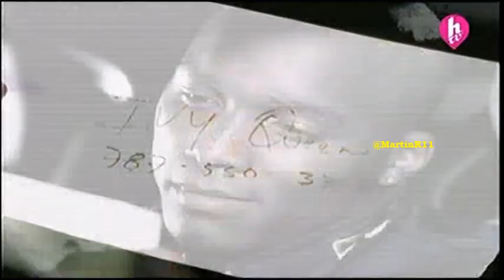HTV - Ivy Queen - Menor Que Yo (HTV Raíces 1 de Enero 2018)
El 1° de Enero del 2018 fue el último día que HTV usó el logo de "HTV Raíces" perteneciente a la gráfica anterior. Tal como les comenté en otro video, a mitad del año 2017 ya habían modificado la intro reemplazando la vieja por la actual.

Al día siguiente, es decir el 2 de Enero del 2018, estrenaron el logo de "HTV Raíces" arriba a la izquierda (que aún en el 2023 lo siguen usando).